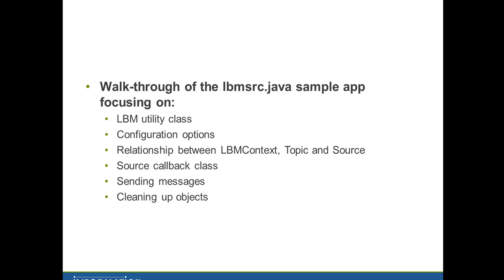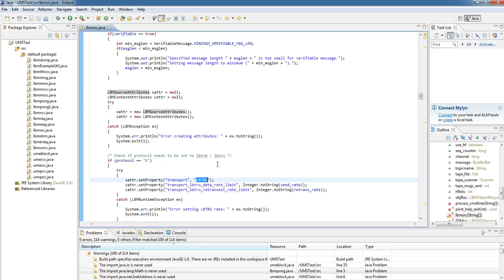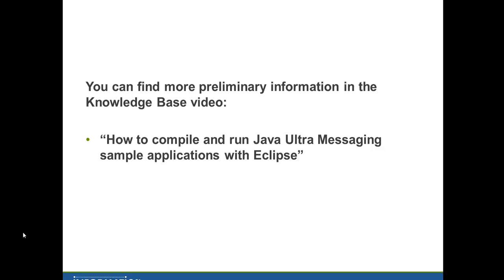Introduction to the Ultra Messaging Java sample applications -- lbmsrc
This video is a code walk-through of the lbmsrc.java sample app, focusing on:
- LBM utility class;
- Configuration options;
- Relationship between LBMContext, Topic and Source;
- Source callback class;
- Sending messages;
- Cleaning up objects.